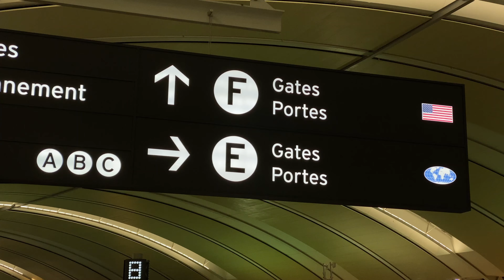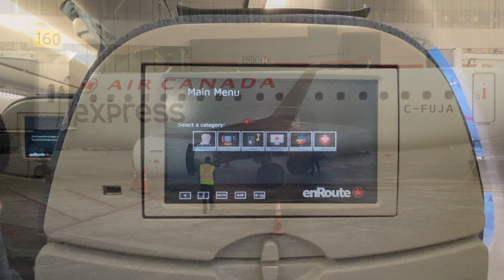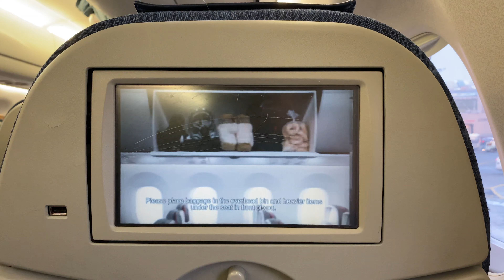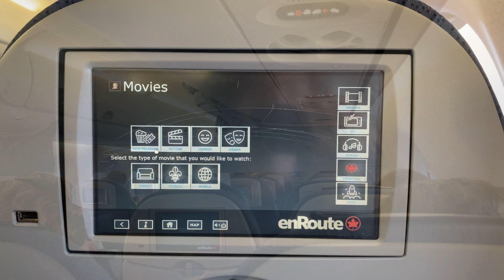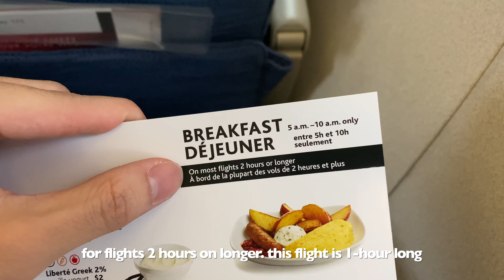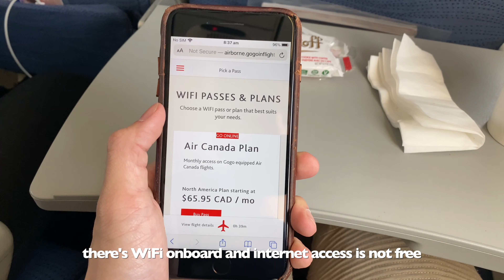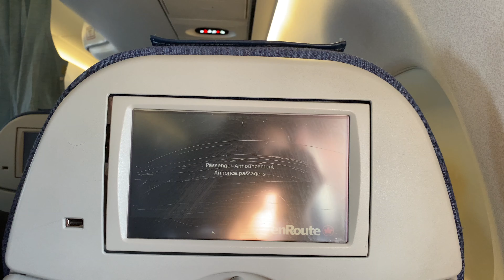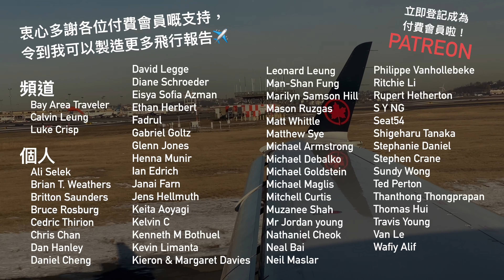加拿大航空 AIR CANADA 經濟艙 | Embraer 175 多倫多飛波士頓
歡迎收睇One World Flyer加拿大航空廣東話片！希望你鍾意啦。 2020年1月23日，本人乘搭加拿大快運航空公司由多倫飛往波士頓，航班編號係AC7622。

再次多謝大家今日嘅手睇！你今日睇條片有冇諗過可能會有網絡風險？立即使用CyberGhost VPN，咁就可以安心上網啦，用呢個連結就有最多二二折：

同埋想成為付費會員，而家多咗一個選擇！除咗可以去Patreon，可以係YouTube直接成為付費會員，港幣$20 ，支持香港人，支持我製造更多廣東話嘅飛行報告✈️
用Patreon可以想俾幾多錢就俾幾多，同埋有更加多嘅福利：

係依條片你可以睇到：
- 多倫多皮爾遜國際機場
- 飛機廁所
- 登機
- 座位介紹
- 飛機餐
- 起飛降落片段

將來仲會有荷蘭皇家航空、達美航空等！

多謝你嘅支持同埋收看，下次再見！